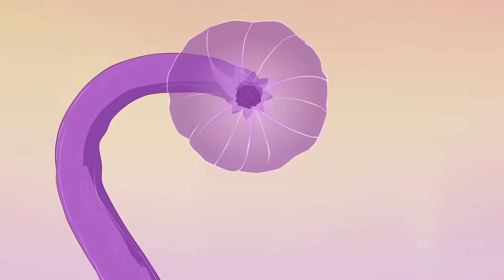Winx Công chúa phép thuật - Phần 7 Tập 7 [trọn bộ]